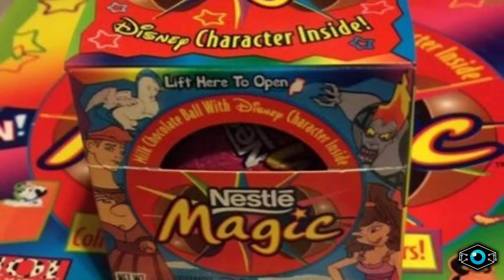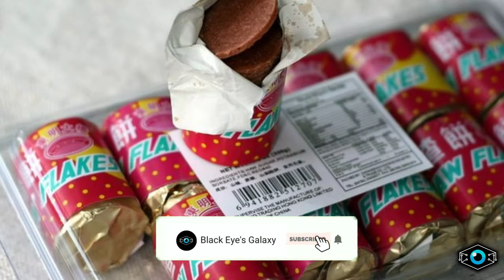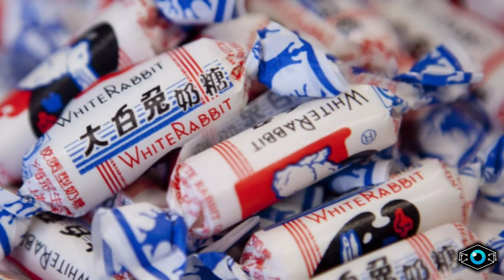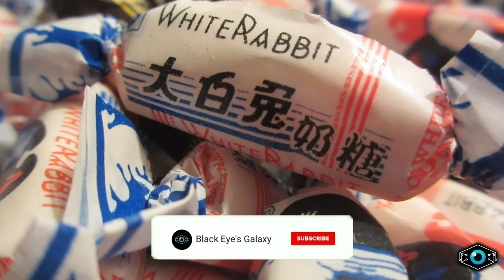உலகில் தடை செய்யப்பட்ட CHOCOLATES||தமிழ்||BLACK EYE'S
This video about banned chocolate in world